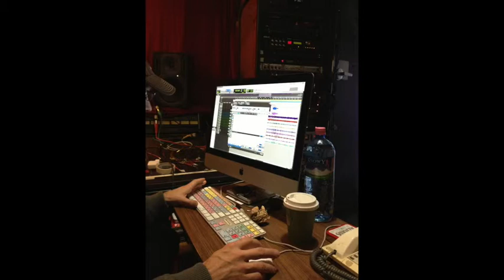Daniel Allars - Singing for Logs Full EP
Daniel Allars 2014 EP singing for Log

Track listing

1, Bye Bye Baby
2, Lend A Hand
3, Stepping Out
4, Baby Looks Good In Blue
5, Waiting For A Train
6, Cold Cold Night